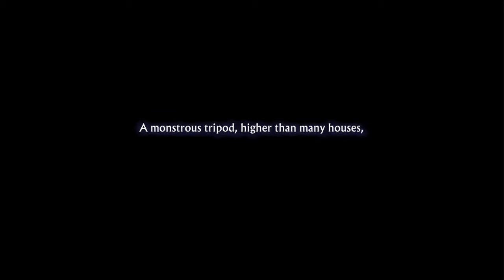Lets Play 13 Sentinels - Episode 1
Audio levels will be more balanced next time